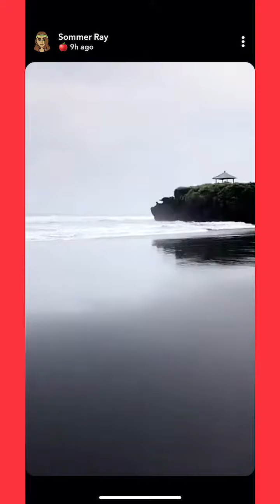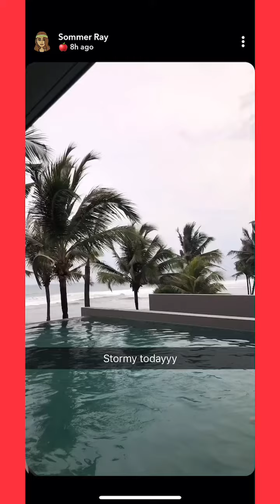Sommer Ray Bali Trip Highlights Snapchat Stories